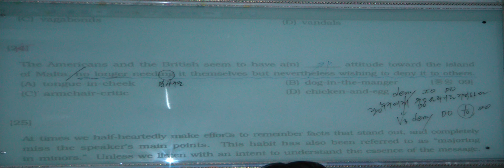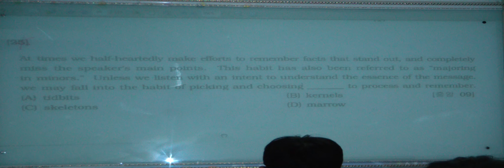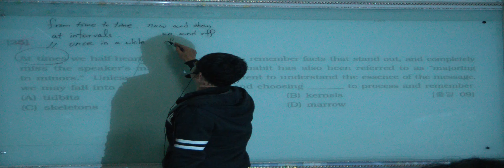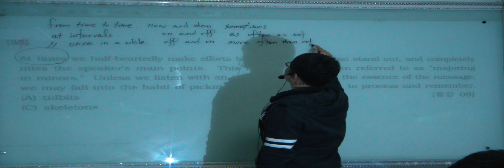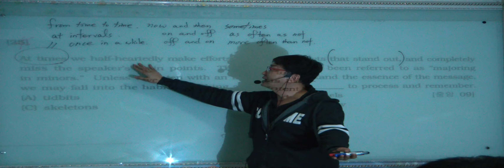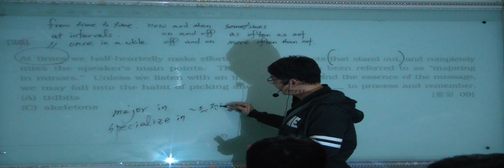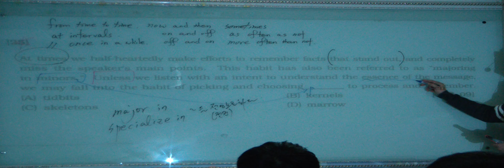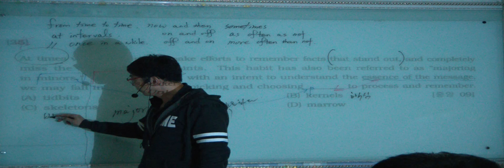특례영어 하지석쌤의 논리완성 - 실전과정 9강 (7)